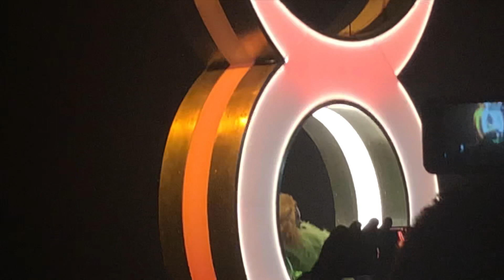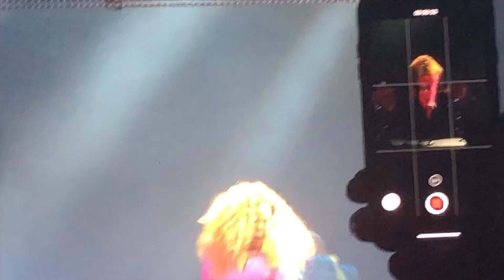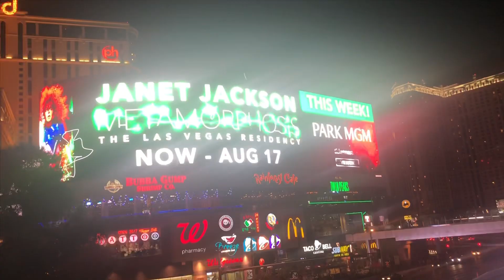Janet Jackson Metamorphosis Concert | Park MGM Las Vegas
Janet Jackson concert at the MGM in Las Vegas 2019